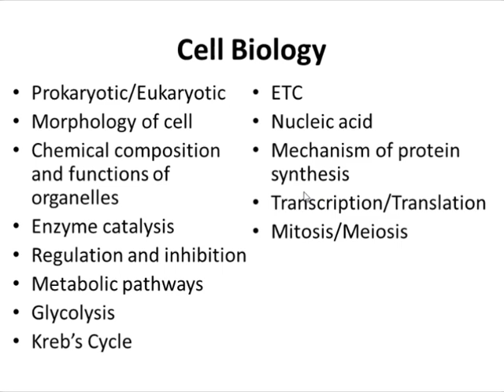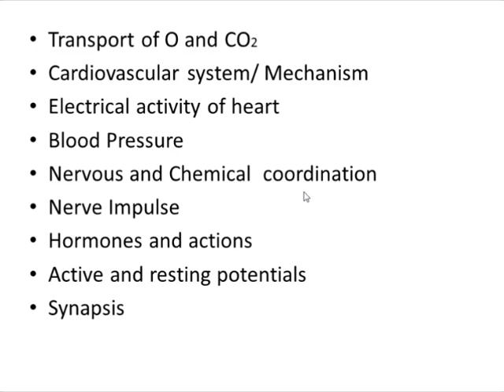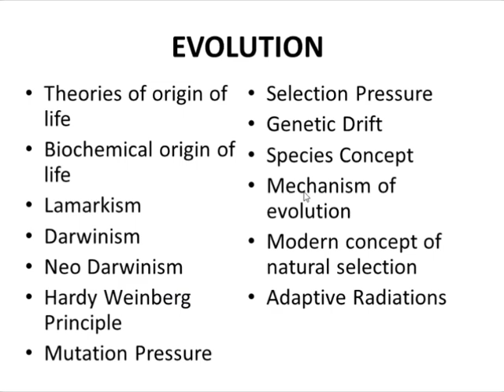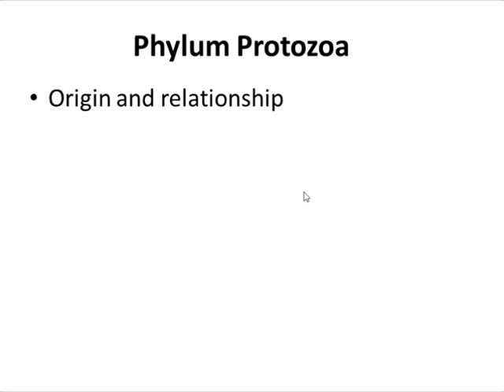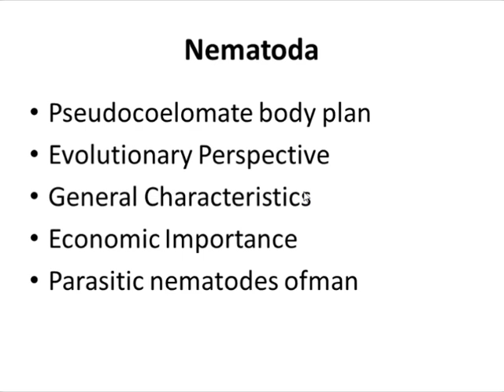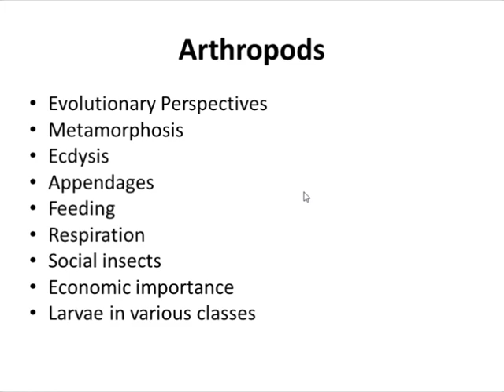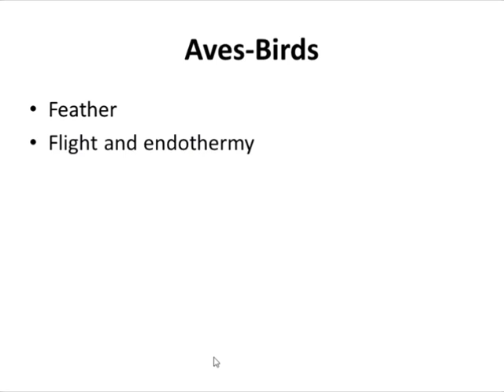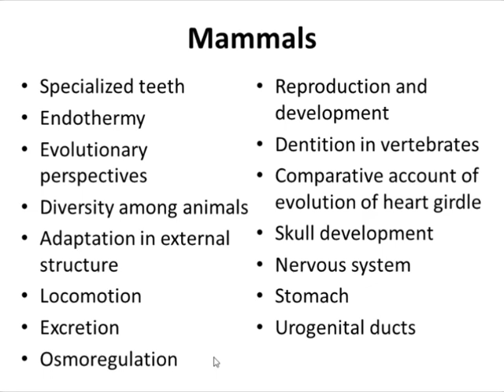PPSC Syllabus for Lecturer Zoology - PPSC Preparation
In this video I have discussed PPSC Lecturer Zoology Syllabus Contents. You must follow these topics to start your preparation. I have discussed all the topics in detail. Also watch: Past Paper of PPSC for Zoology Lecturer MCQ's Discussion.